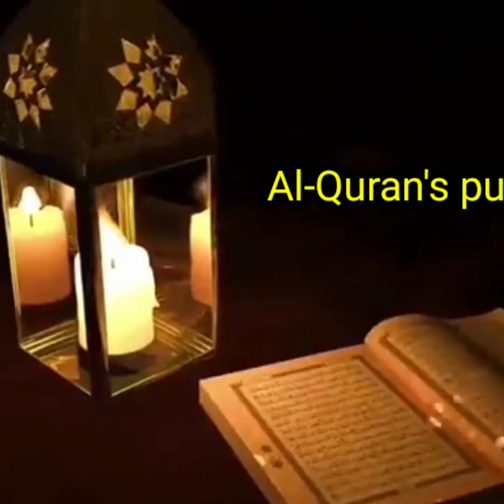Menyembuhkan Orang Bisu Dr Mala Ali Kurdistani